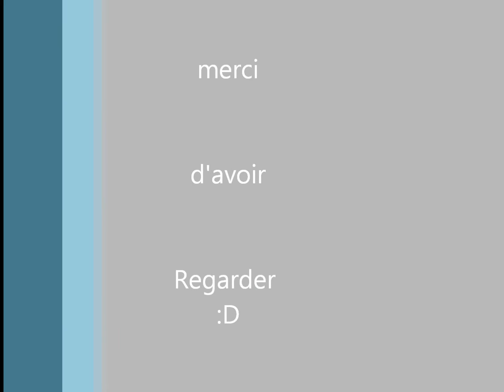Pour un flirt avec toi / Parodie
Avec samuel carpentier